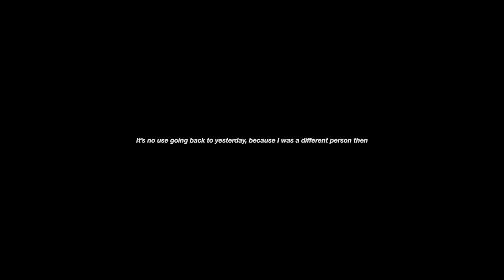Little Simz - STILLNESS IN WONDERLAND: THE FILM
STILLNESS IN WONDERLAND: THE FILM is a short film accompaniment to Little Simz's sophomore album release.
Directed by JEREMY COLE, the film follows the events of A CURIOUS TALE OF TRIALS + PERSONS: THE TRUE STORY ) and takes us on a reality bending journey into a world that isn't quite what it seems on first glance. Welcome To Wonderland.

CAST
Starring: Little Simz
Card Player 1: Fady Elsayed
Card Player 2: Loner Muaka
Cheshire: Brendon Harding
Party Scene:
Caroline Adeyemi
Peju Adeyemi
Henry Arah
Josh Arcé
Tilla Arcé
Connie Constance
Samuel Folayan
Edward Hajari
Jasmine Lasode
Rochelle Miller
Kenny Mukendi
Vuyelo Laura Ndlovu
Adam Omar
Ben Olisanekwu
Jasmine Walker-Tobiere
Osiris (OTG) Wilson
Lewis Yeboah
Kayode Zollner

CREW

Director: Jeremy Cole
Cinematography: David Wright
Editor: Julian Fletcher
Focus Puller: Chris Hayden
Loader: Ines Duarte
Gaffer: Yan Murawski
Spark: Hamza Womeny
Sound Operator: George McMillan
Sound Designer: Gernot Fuhrmann
Stylist: Ayishat Akanbi
Art Dept. Assistant: Molly Marot
Art Director: Patience Harding
Make Up: Ashleigh Haines, Alix Holliday
Colourist: Ludovic Roussaux
Grading Company: Okay Studio
Producer: Amy Gaunt
Production Co-ordinator: Katherine Skingsley
Production Assistants: Jasmine Walker-Tobiere
Runner: Sonny McMillan
AD Team: Lewis Levi, Alex Motlhabane
Exec Producers: Eddie ‘Versetti’ Smith, Little Simz, James Payne
Production Executive: Scott Barkwith
Head Of Production: Jess Wright
Production Company: Lemonade Money
Special Thanks: Panavision London